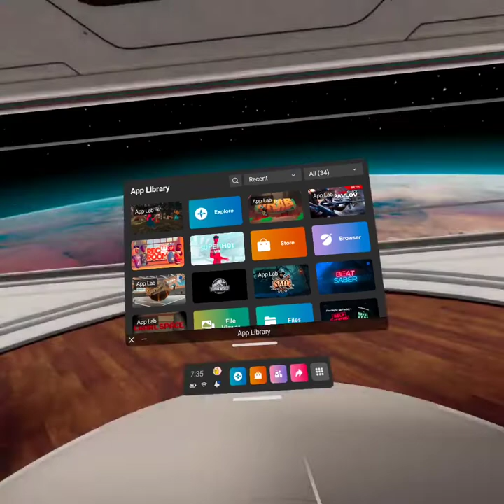com AnotherAxiom GorillaTag 20220518 192731